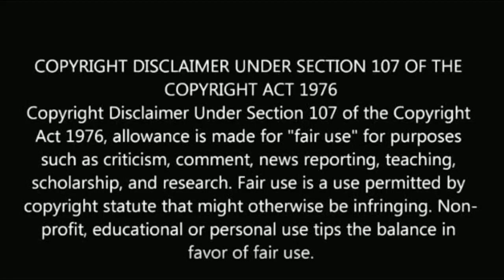பாண்டியன் ஸ்டோர்ஸ் கடைசி நாள் படப்பிடிப்பு | pandian stores last day shooting spot | climax end